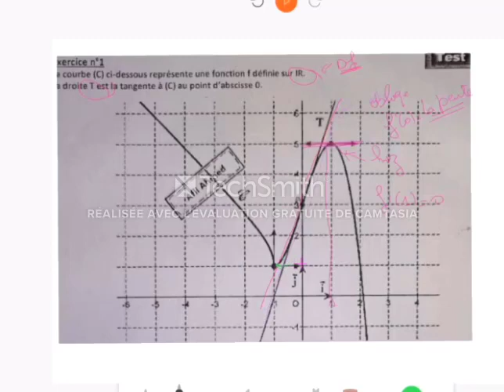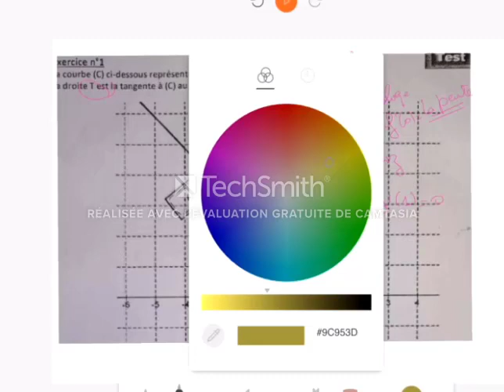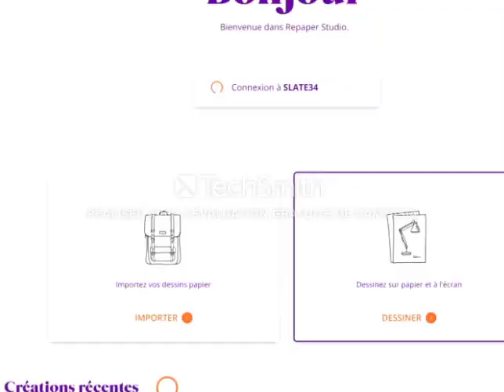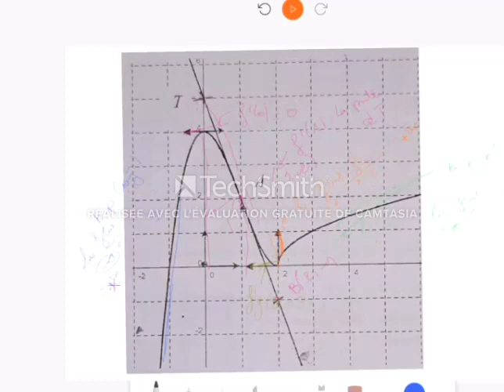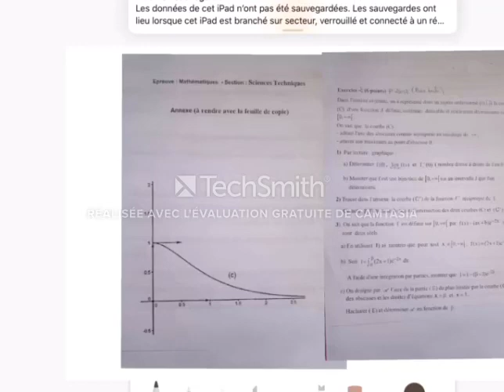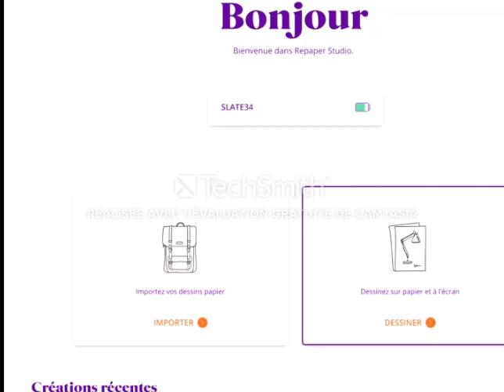Cours en ligne Analyse lecture graphique Pour 3ème & bac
Asymptotes
Branche parabolique
Tangentes et derivé
Lecture graphique pour 3ème & bac